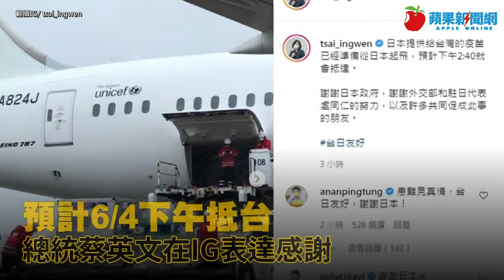日本航空JL809載疫苗送到了！flightradar24航班即時動態萬人搶看 | 台灣新聞 Taiwan 蘋果新聞網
日本政府給予台灣124萬劑AZ疫苗，已於今(4)日下午13:58順利降落桃園國際機場，此次載運疫苗的班機，由日本航空JL809航班執飛，飛行期間吸引破萬人次於全球航班資訊網站flightradar24線上搶看，民眾對疫苗的關切程度可見一斑。

根據全球航班資訊網站flightradar24顯示，JL809班機從東京成田機場起飛後，台灣時間下午13:50時，班機已抵達台灣上空，距離目的地桃園機場僅剩不到50公里；台灣時間下午13:58順利抵達台灣，降落桃園國際機場，比預期抵達的時間更早。